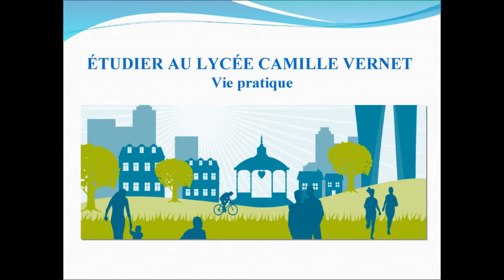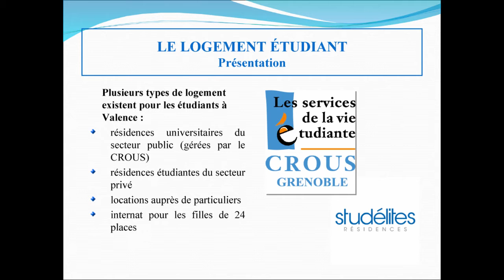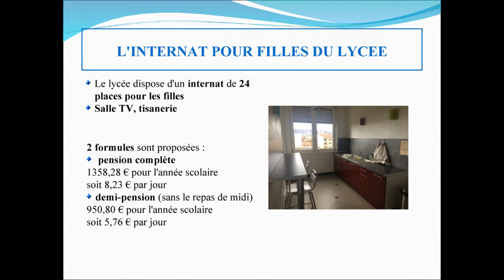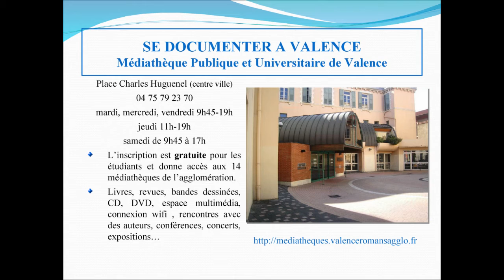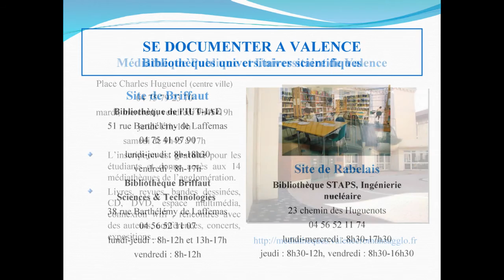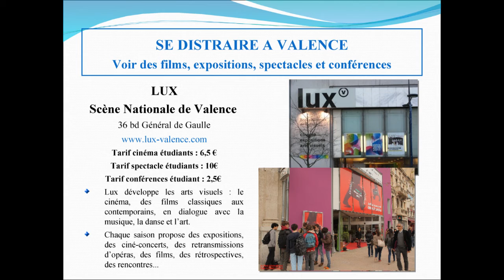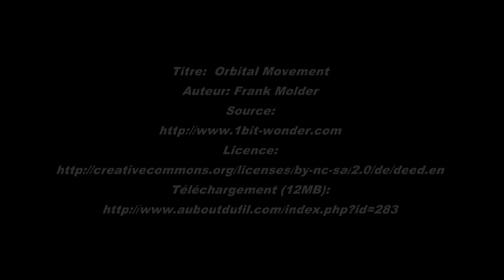Vie pratique pour les prépas Camille Vernet à Valence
Tout ce qu'il faut savoir sur le transport, le logement, la restauration, la documentation et la culture quand on veut venir étudier en prépa à Camille Vernet